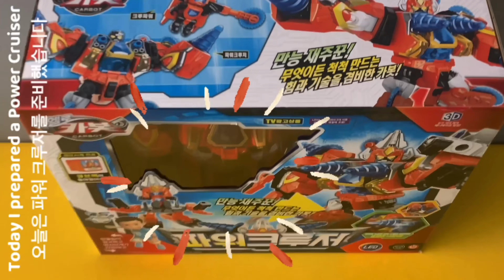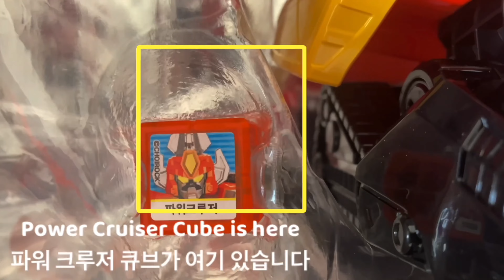HelloCarbot KoreaToy robotcar Unboxing 헬로카봇 언박싱 파워크루저카봇 크루파워카봇 장난감영어 놀이이름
Click "To see more details" for more information and explanations on this video! 이 동영상에 더 많은 내용과 설명을 보고 싶으시면 "더보기"를 클릭하세요!

📖 Parents' Textbook - Parents read and study children's textbook, and study English together with children by “playing names”! - The name of the toy will be remembered for a lifetime in children's memory.

📖 학부모님의 교재 - 학부모님이 아이들의 교재를 읽고 공부하시면서, 아이들과 함께 영어공부 “놀이이름” 해요! - 아이들의 기억에 장난감 이름은 평생 기억될 것입니다.

🔖[English Words and Korean Words 영어 단어들 그리고 한국어 단어들]

[Dialogue 둘의 대화]

🗣Narration 나레이션(설명) : Unboxing Power Cruiser 언박싱 파워 크루저

👨🏻Daddy 아빠 : Hello 안녕하세요

👨🏻Daddy 아빠 : With Hyun Ki 현기와 함께

👨🏻Daddy 아빠 : Today I prepared a Power Cruiser
오늘은 파워 크루저를 준비했습니다

👨🏻Daddy 아빠 : Let's start Unbucking the Power Cruiser
파워 크루저 언벅싱을 시작해보겠습니다

👶🏻Son 아들 : Hold here 여기를 잡으세요

👨🏻Daddy 아빠 : It's coming out 나온다

🗣Narration 나레이션(설명) : Strength and Wisdom 힘과 지혜

👨🏻Daddy 아빠 : Let's see 볼까요

👨🏻Daddy 아빠 : Brave Face 늠름한 얼굴

👨🏻Daddy 아빠 : And Crew is here 그리고 크루가 여기 있구요

👨🏻Daddy 아빠 : Cute 귀여워

👨🏻Daddy 아빠 : Power Cruiser Cube is here 파워 크루저 큐브가 여기 있습니다

👨🏻Daddy 아빠 : There are sawteeth 톱니가 있습니다

👨🏻Daddy 아빠 : Hyun Ki, Turning please 현기, 돌려주세요

👨🏻Daddy 아빠 : Awesome 멋있고

* Hello 헬로 - 안녕(인사) 하세요

* Carbot 카봇 - Car 자동차 + Robot 로봇 = Carbot 카봇

🤖🅟🔋 Power Cruiser(Crewzer) 파워 크루저[만능 재주꾼 카봇] - 유니크루저, 제트크루저에 이은 XX크루저라는 이름을 가진 비변신 카봇이자 크루저 시리즈의 끝판왕이라고 한다. 엔딩장면에서 자세히 보면 크루 파워가 탑승하고 있다. 그리고 순수한 9기 카봇 중 가장 먼저 완구 발매. 9기 10화에서 첫 등장.

“힘과 지혜를 겸비한 내 이름은 파워크루저!”

무엇이든 척척 만드는 힘과 기술을 겸비한 카봇. 각종 기계와 도구를 이용해 다양한 일을 해낸다. 또한, 파워 스틱을 휘두르며 여러 가지 특기를 발휘한다. 성실하고 솜씨 좋은 크루 파워와 함께 다니며, 크루 파워는 작은 변신 차량을 타고 따로 활약하기도 한다.

👾🅟🔋 Crew Power 크루 파워 - 파워크루저의 파트너로, 파워크루저의 서포트를 맡고 있다.

* Cruiser 크루저 - (유람용) 순항선, 순항정, 순양함,

* Power 파워 - 힘, 능력, 특별한 능력. 어떤 일을 하거나 이룰 수 있는